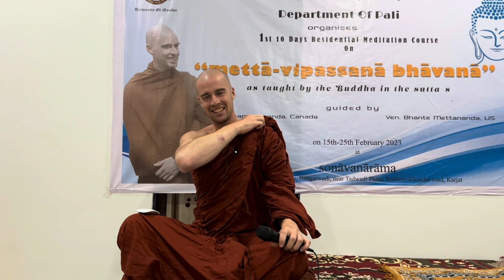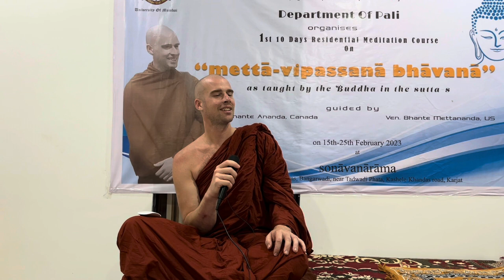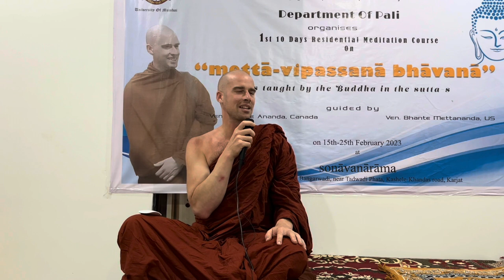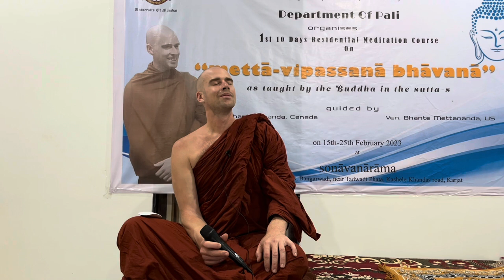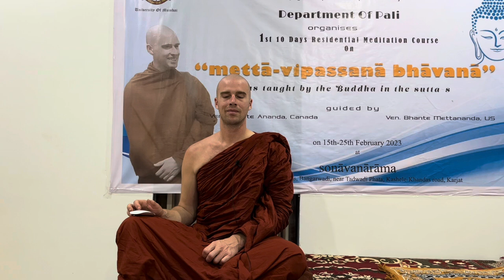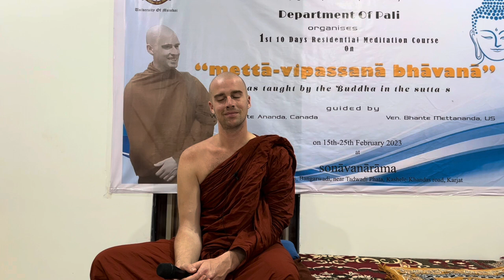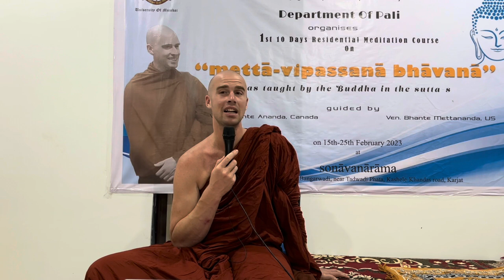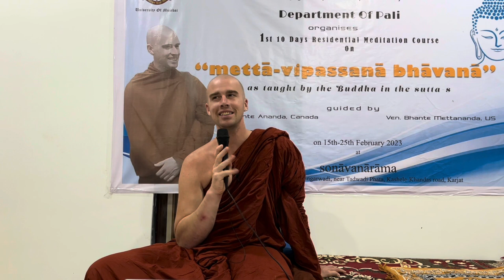What is Meditation | Right Effort | Noble Eightfold Path as Practice [Marathi]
In this Dhamma talk, we dive deep into the basics of the meditation practice, bringing the essence to clarity and guiding you through the practical application of the Noble Eightfold Path as the inner compass.

Discover what meditation truly is, a transformative journey of self-discovery and inner peace, and how it works. We will explore how to integrate each aspect of the Noble Eightfold Path into your meditation practice, unlocking its potential for personal growth and spiritual development.

One key element we will delve into is "Right Effort," a crucial component of the Eightfold Path. We will uncover the intricate connection between Right Effort and the 6Rs, providing you with practical insights on how to apply them seamlessly in your meditation journey. Additionally, we'll accompany each step of the 6Rs with relevant sutta references, grounding your practice in the wisdom of the ancient texts.

Mumbai retreat Talk by Bhante Ananda
with Marathi Translation of Dr. Yojana Bhagat at the Pali Department of the University of Mumbai, in February 2023 at the Sonavane Ārāmaya, Karjat, Mumbai, India.

Suttas:
The Compass is for Directing the Mind:
AN 1.41-50 Direction and Clarity

1. Recognize:
AN 5.200 Breaking Free

2. Release Step:
MN 2 All the Distractions

3- Relax Step:
MN 118 The Breath as a Reminder

5- Return Step:
SN 47.10 The Bhikkhunīs’s Residence

6- Repeat Step:
SN 46.3 Inspired by Virtuous Monks

00:00:00 - Intro
00:02:01 - Beginning the Journey - Unpacking the 6Rs
00:03:37 - Marathi
00:04:11 - Cultivating Qualities of First Jhāna
00:05:13 - Marathi
00:05:51 - AN: Well-Directed Sutta
00:08:51 - Marathi
00:10:22 - Puncturing Through the Veil
00:12:12 - Marathi
00:14:13 - Right View as Wise Understanding
00:15:41 - Marathi
00:17:33 - Pañña as Discernement - The Compass
00:18:47 - Seven Factors of Enlightenment
00:19:28 - Marathi
00:22:25 - Unwholesome Mental States are Not Happiness
00:23:24 - Right Intention: Both Wings of Awakening
00:23:56 - Nekkhama as Leting Go
00:24:53 - Letting Go of the Senses Brings Relief
00:27:35 - Marathi
00:32:34 - Wisdom Comes From Two Places
00:35:18 - Marathi
00:38:00 - Virtue and Precepts as the Pavement
00:38:57 - Right Effort: These Boots were Made for Walking
00:40:05 - Marathi
00:41:50 - The Result is Mindfulness
00:42:29 - Four Foundations of Mindfulness Explained
00:44:03 - Marathi
00:46:45 - Four Foundations of Mindfulness - Impersonal
00:47:57 - Seeing Hindrances as just Hindrances
00:49:11 - Marathi
00:52:05 - Sammā Samādhi as Jhana
00:55:56 - Marathi
00:58:32 - Mumbai People Understand Train Tracks Only :)
00:59:45 - Where are the 6Rs Found in the Noble Eightfold Path
01:02:34 - Marathi
01:04:34 - Practicing the 6Rs is Practicing the Noble Eightfold Path
01:06:18 - Just Recognizing Dukkha does not Bring Liberation
01:07:52 - The 6Rs | Right Effort | Purifying the Mind
01:09:31 - Marathi
01:14:21 - Sila - Samadhi - Pañña All Feed on Each Other - Ven Mettānanda
01:15:32 - Marathi
01:18:14 - What are the 6Rs?
01:19:15 - Right Effort Explained
01:20:06 - Marathi
01:21:27 - 6Rs Review: 1. Recognize
01:21:56 - 2. Release: MN 2 All the Distractions
01:24:40 - 3. Relax: Releasing is Not Enough
01:26:48 - Marathi
01:30:18 - Relaxing the Bodily Formations
01:34:18 - Marathi
01:37:16 - One Pointed Concentration Exercise
01:40:20 - Sampajañña Samādhi
01:41:24 - Marathi
01:42:25 - Quiz!
01:43:56 - 4. Re-Smile: Pīti Patisamvedī
01:50:44 - Marathi
01:53:15 - Happy Meditation
01:53:53 - 5. Return Step: Loving Kindness
01:54:53 - Marathi
01:55:54 - 6. Repeat: Vīriya!
01:58:31 - Marathi
02:00:22 - SN The Bhikkhunis’ Residence
02:04:34 - Marathi
02:06:21 - Summary
02:07:04 - Qualities of the Fort Jhana
02:11:13 - Marathi
02:14:28 - Conclusion
02:15:32 - Puññānumodana

“The Dhamma is priceless, it cannot be purchased. Bhante Ānanda offers his teachings, sutta translations and books for free, at all times, for everybody. Kindness and generosity are the lifeblood of all of our activities."